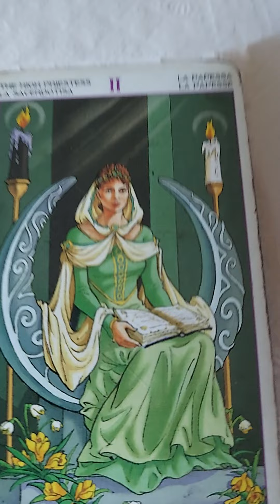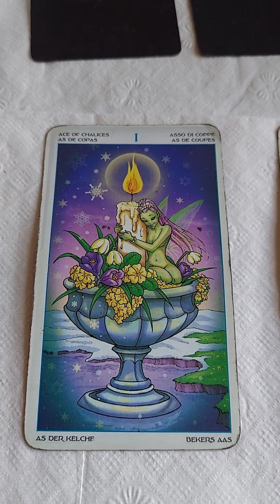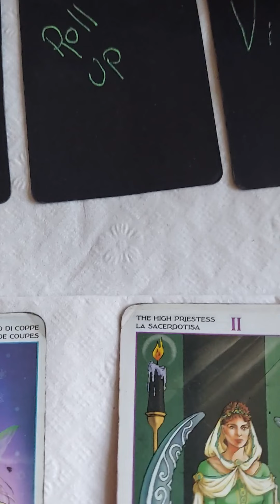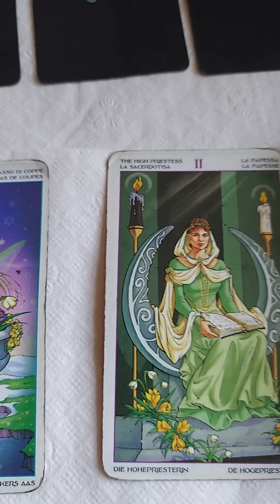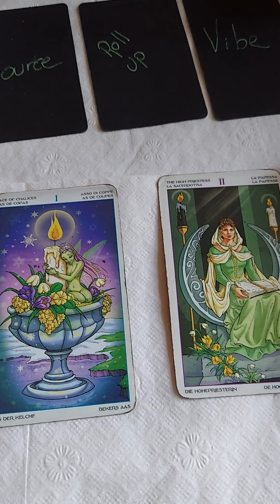PISCES ♓ CARD OF THE DAY 3RD OF FEBRUARY 2021